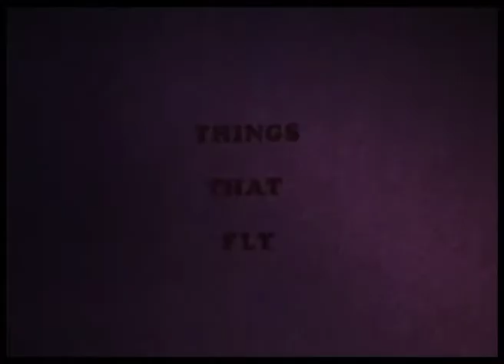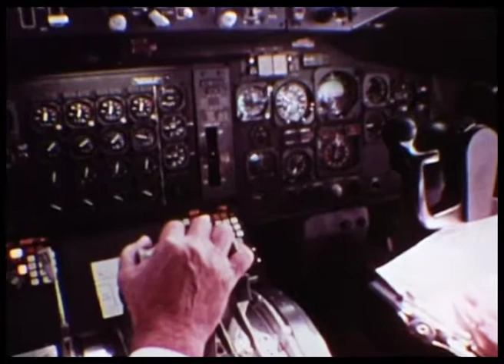Things That Fly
An educational film made by Terrence Ladlow (Attico Films) for children aged between 9 and 14.

The film covers flying creatures, man's desire to emulate natural flight, ballooning, gliding, early airship pioneers and modern aircraft in flight.